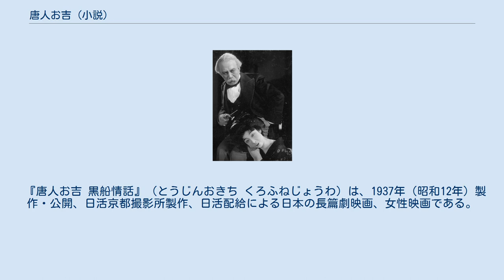唐人お吉 (小説)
『唐人お吉』（とうじんおきち）は、1928年（昭和3年）に発表された十一谷義三郎による日本の小説であり、同作を原作とし、1930年（昭和5年）に日活太秦撮影所が製作し、溝口健二が監督した日本のサイレント映画である。
同作は、同撮影所が日活京都撮影所と改称したのちの1937年（昭和12年）に、池田富保を監督に『唐人お吉 黒船情話』のタイトルでリメイクしている。
リメイク作品も含めて本項で詳述する。
 実在する人物・斎藤きちに取材し、1927年（昭和2年）に村松春水が発表した『実話唐人お吉』の版権を買い取った新感覚派の小説家・十一谷義三郎が、翌1928年（昭和3年）に『中央公論』に掲載したのが初出であり、引き続き1929年（昭和4年）から1930年（昭和5年）にかけて東京朝日新聞に連載した。
1929年に万里閣書房から上梓した単行本は『中央公論』版であり、本作のほかに、村松春水による『唐人お吉を語る』、十一谷の『くろふね耳袋』も収録されている。
本作は新聞連載開始の翌年に映画化された。
十一谷は本作によって国民文芸賞を受賞した。
 話題の小説を最初に映画化したのは、1930年（昭和5年）、京都の日活太秦撮影所で、十一谷の原作を畑本秋一が脚色、溝口健二が監督した。
しかし同タイトルの映画『唐人お吉』を東京の河合映画製作社（のちの大都映画）が早撮りし、しかも村松春水の『実話唐人お吉』を原作として八尋不二が脚色、村越章二郎が監督し、溝口版よりも1か月早い同年6月6日に公開している。
日活京都撮影所（日活太秦撮影所を改称）は、1937年（昭和12年）、溝口版をトーキーリメイク、十一谷の原作を滝川紅葉が脚色、池田富保が監督して、同年6月17日に公開した。
 十一谷原作以外にも、上記の村越版も含めて「唐人お吉」をテーマとした映画作品は、合計7作存在する。
 溝口健二の『唐人お吉』、池田富保の『唐人お吉 黒船情話』は、いずれも東京国立近代美術館フィルムセンターに所蔵されておらず、いずれもマツダ映画社の「主な所蔵リスト」には掲載されていない。
溝口健二の『唐人お吉』に関しては「4分」のフィルム断片が現存しており、同じ溝口の監督作でほぼオリジナルに近い形で現存する『折鶴お千』（1935年）とのカップリングでDVDに収録され、デジタル・ミームがTalking Silentsの第2集として、2007年（平成19年）10月24日にリリースしている。
 小説『唐人お吉』は、2020年4月現在、すべて絶版である。
青空文庫には収録されていないが、国立国会図書館の「国立国会図書館デジタルコレクション」に収録されており、閲覧・ダウンロードが可能である。
 山本嘉一と梅村蓉子 『唐人お吉』（とうじんおきち）は、1930年（昭和5年）製作・公開、日活太秦撮影所製作、日活配給による日本のサイレント映画、女性映画である。
本篇の大部分は散逸しているが、「4分」のフィルム断片が現存する。
 『唐人お吉 黒船情話』（とうじんおきち くろふねじょうわ）は、1937年（昭和12年）製作・公開、日活京都撮影所製作、日活配給による日本の長篇劇映画、女性映画である。
本作のフィルムは散逸しており、現在観賞することができない。
 国立国会図書館蔵書。